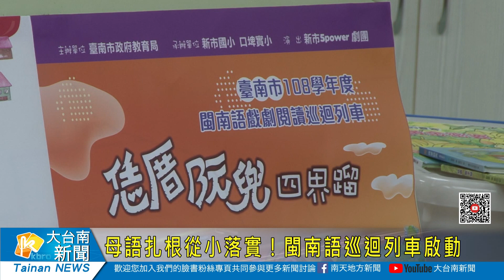大台南新聞 │ 南天地方新聞 │ 20200519 母語扎根從小落實！閩南語巡迴列車啟動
閩南語是台灣的母語，但隨著時代變化，會說的人越來越少人，在新市國小，為了也讓孩子培養對講閩南語的興趣，不只推行台語繪本，現在更開啟以戲劇方式到各學校巡迴演出，讓孩子從表演中獲得自信和樂趣。